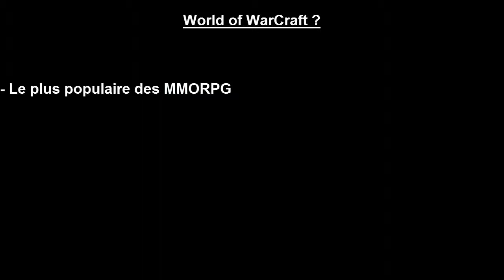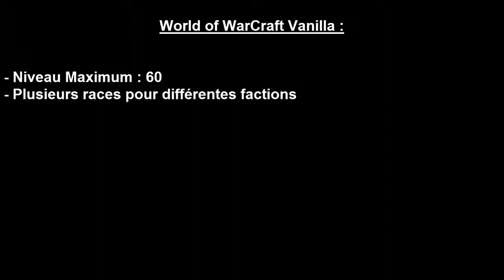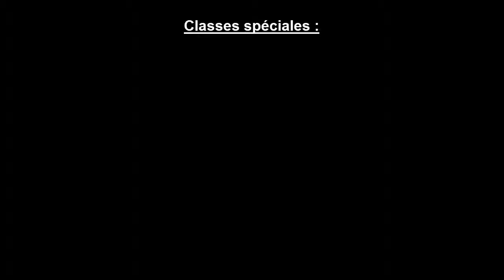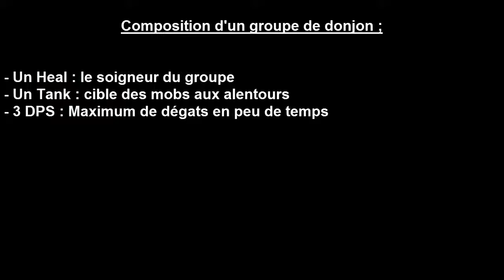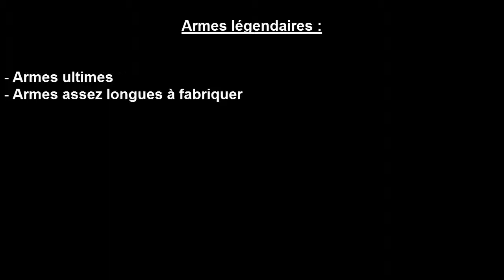What The Game #1 : WORLD OF WARCRAFT (Partie 1)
Bonsoir !

Voici la première partie de What The Game #1 en rapport avec World of WarCraft Vanilla.

Qu'est-ce que What The Game ?

C'est une émission d'une dizaine de minutes environ qui explique assez rapidement ce qu'est le jeu évoqué. Cette émission présente le jeu dans des points plus ou moins importants. Attention, tout n'est pas évoqué (à moins que vous ayez envie de regarder une vidéo d'une heure au moins).

Elmetia, des Pitons-du-Tonnerre

Musiques :
 - Darnassus Theme - World Of WarCraft
 - Seasons of War - World of WarCraft